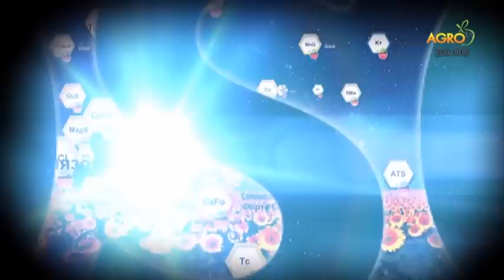ОВЧАРЛЪКА - КРАСТА ЗА ЦЯЛ ЖИВОТ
За тежкия поминък на Данчо Карабаджаков